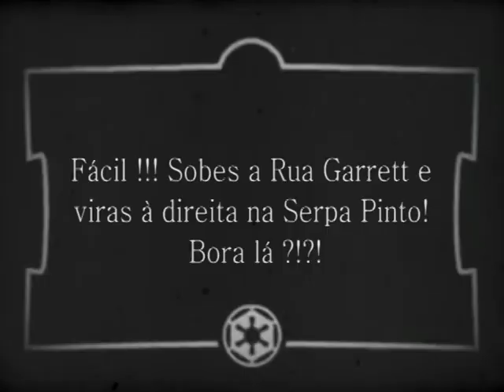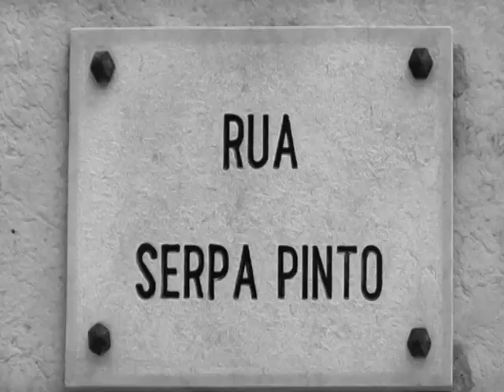Como chegar ao Teatro Rápido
Ainda não conhece o Teatro Rápido? O Teatro Rápido é um projeto Encena que pretende trazer inovação e novidade à cena teatral nacional. Com o conceito absolutamente novo em Portugal, o microteatro, o TR pretende proporcionar aos seus espetadores uma experiência única de verdadeira proximidade com os atores. Peças de teatro com duração de 15 minutos e um custo de apenas 3€. Todos os meses há um tema e 5 novas peças que prometem surpreender.

Por isso não fique em casa, venha até ao Chiado e passe pelo TR ... e veja o Teatro como nunca o viu!

Créditos:

Realização
Luciano Gomes

Gestão de Conteúdos
Andreia Madeira
Luciano Gomes

Captação e Edição de Imagem
Luciano Gomes
Nuno Domingos

Participação Especial
Anabela Teixeira
Andreia Madeira
Cláudia Semedo
Diogo Mesquita
Edi Gaspar
Eric L. da Silva
Eurico Lopes
Luciano Gomes
Sara Barros Leitão
Sara Morais
Telma Teixeira

Produção
Encena